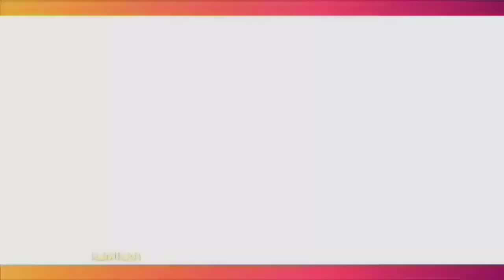DATANGI PETSIDANGAN HENNY MONA, RIZAL DJIBRAN BERI PENJELASAN